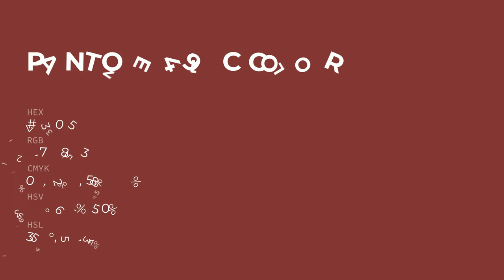color 7f3035 hex color - Red color - Cool color 7f3035